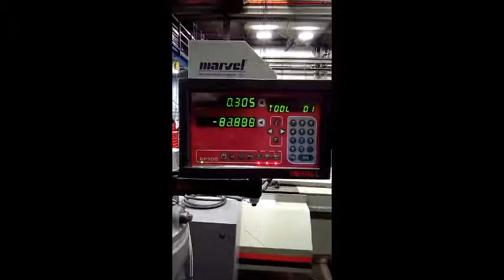11937 Bridgeport EZTrak Vertical Mill, 9" x 48"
SOLD